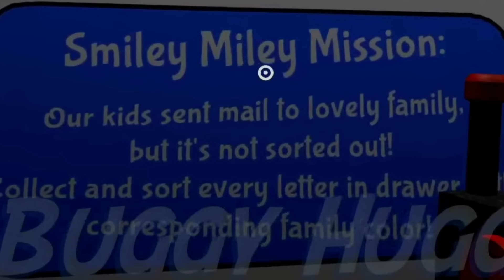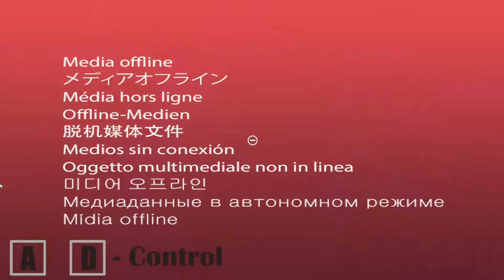¡DESBLOQUEAMOS EL CUARTO SECRETO DE SMILEY MILEY! COACH PICKLES EN GARTEN OF BANBAN 4 | Maylea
ADVERTENCIA: este es una videoreaccion a videos de BUGGY HUGGY, MSTOONS, DAILYQUIZ, BLUEMONS, SAIL PLAYTIME, EDDIE PLAYTIME, SUN BANBAN, ZAW PLAYROOM Y BANBAN MAN con fines de entretenimiento.